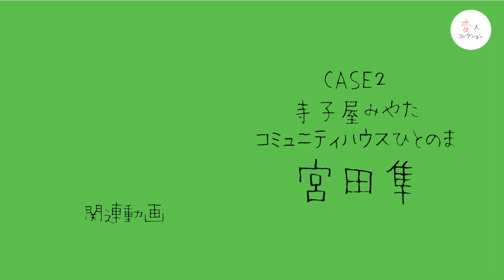【Part2.飯が食べれて暴力が無ければ大丈夫】CASE.2 寺子屋みやた＆コミュニティハウスひとのま 宮田隼さん 変人コレクション